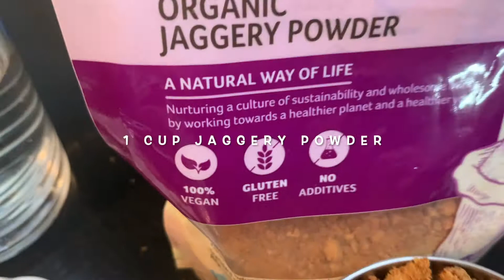Fresh Papaya salad. How to make a Papaya salad.Delicious and healthy vegetarian food.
Fresh Papaya Salad. How to make a papaya salad. Delicious and healthy vegetarian food. Everyone can make this yummy and healthy salad.